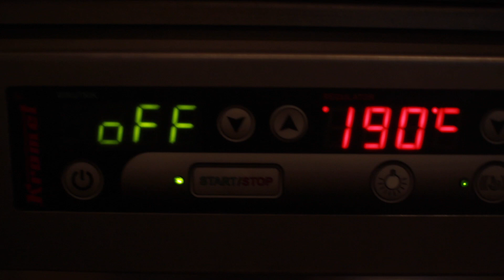Deska do krojenia w stylu 5m2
Deska do krojenia chleba z drewna bukowego.
Przepis:
Weź drewna bukowego odrobinę. Najlepsze kawałki ze środka pnia wybrać, takie zachowują kształt i nie paczą się nadto. Dawaj baczenie na przebieg słojów. Jeśli byś kleju nie chciał używać, połącz kawałki przy pomocy dybli dębowych. Aby stabilności większej jeszcze przydać, narychtuj wąskich deseczek na listwy sztorcowe. Można zadać szpongi, ale listwy lepsze. Maskują brzydkie sztorce.
deska do krojenia

Jeżeli chcecie zacząć swoją przygodę ze stolarstwem, albo dręczą Was pytania dotyczące jakichś stolarskich zagadnień, to polecam filmy z playlisty edukacyjnej z kanału 5m2:

Jednak najlepsza edukacja odbywa się przez praktykę!
Jeżeli macie jakieś pytania to zachęcam Was do szukania mnie, najlepiej przez messengera na FB:
➡️fanpage 5m2 - tutaj możemy pogadać,
- tutaj pojawiają się artykuły o tematyce stolarskiej, właśnie do załogi dołączył nowy autor - Michał Cholewiński

Jeśli doczytałeś aż tutaj, napisz w komentarzu TRUSKAWKOWE POLA